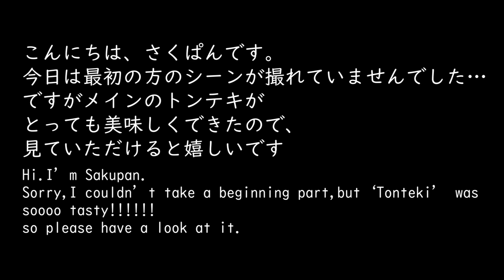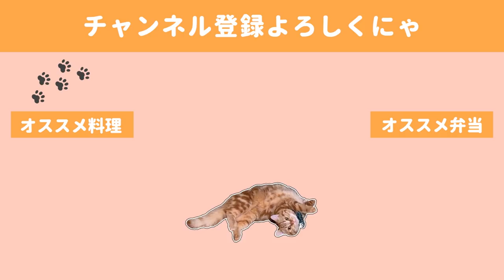【お弁当作り#50】美味しすぎました。簡単トンテキ弁当！-猫、全力で飼い主の仕事を邪魔する【English subs】【bento】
最初の方が撮れてなくてごめんなさい。
中途半端だったのでお蔵入りにしようか迷ったのですが、
トンテキがとても美味しかったので公開することにしました(*´▽｀*)

また丼として作って熱いご飯と一緒にかっこみたいです🍚

◇BGM◇